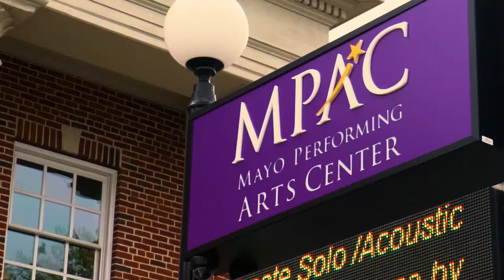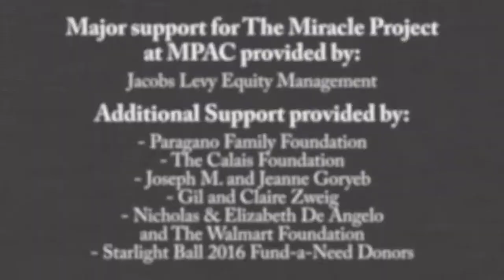The Miracle Project at MPAC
The Miracle Project at Mayo Performing Arts Center (MPAC) is a fully inclusive music and theatre program serving children and adults with autism and other special needs.

Mayo Performing Arts Center, a 501(c) (3) nonprofit performing arts organization, presents a wide range of programs that entertain, enrich and educate the diverse population of the region and enhance the economic vitality of Northern New Jersey.